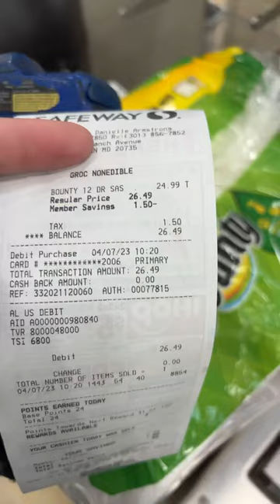Come w/ me on break.